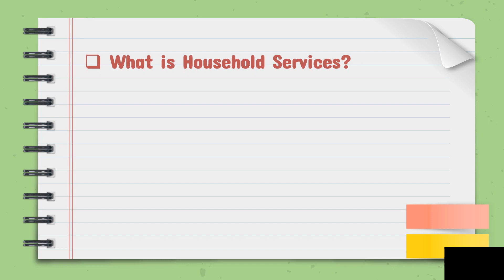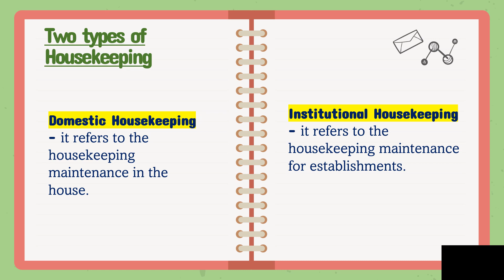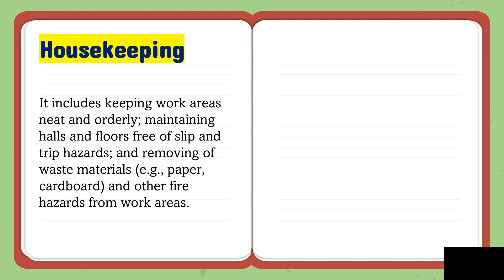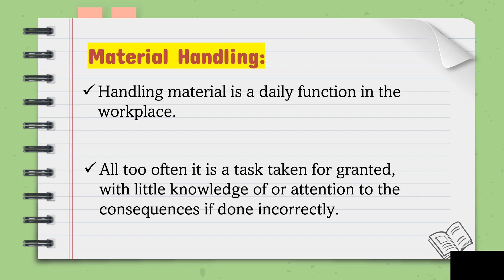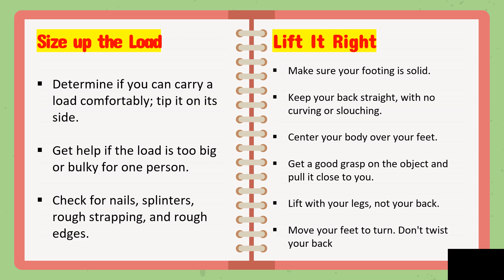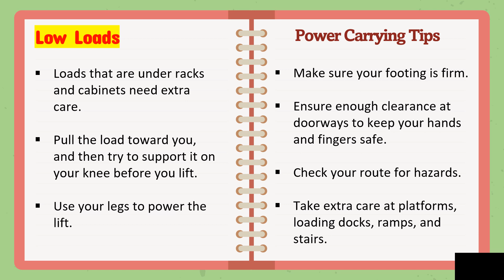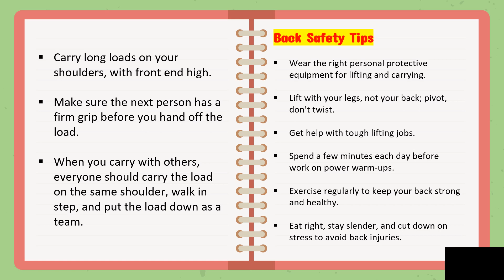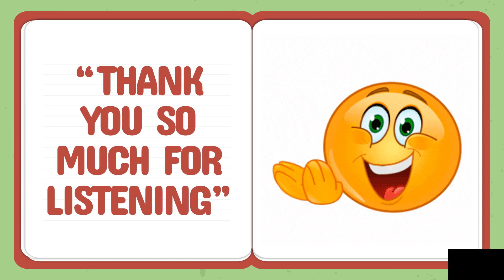GRADE 7 TLE L1 W2